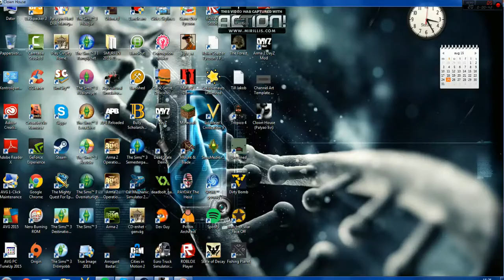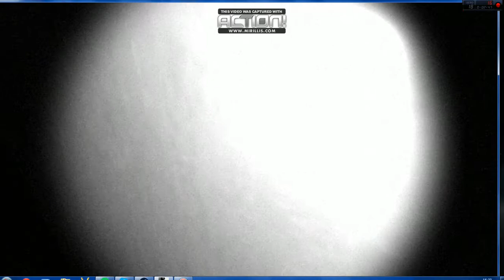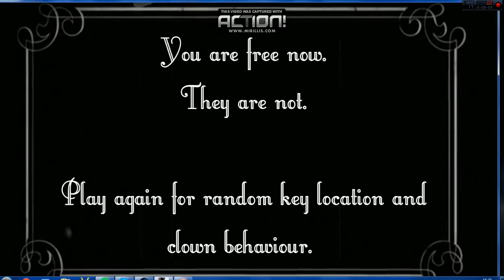Playing A horror Game Called Clown House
sorry guys if this was shit